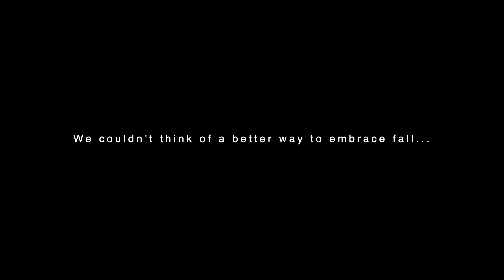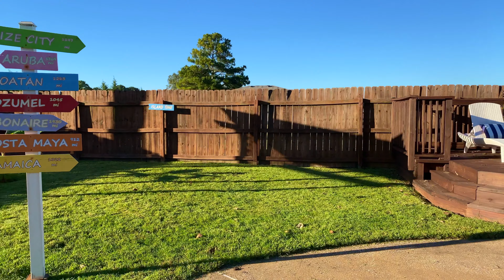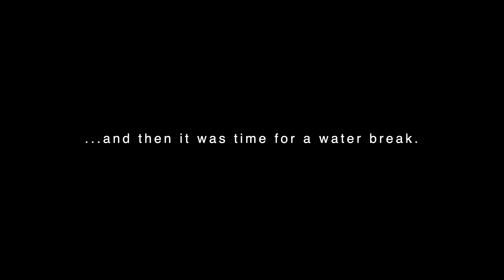Playtime with Two Bernese Mountain Dog Puppies! - 2020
Our two Bernese Mountain Dog pups, Cooper and Collin, have a blast in the yard playing fetch and Tug-of-War! These boys sure know how to make us smile, and we hope they make you all smile too.